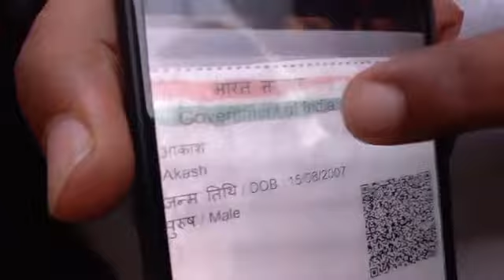कंपनी में हो गई आकाश की मौ+त.,.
परिवार ने कंपनी मालिक पर लगाया आकाश को मारने का आरोप#MurderCase